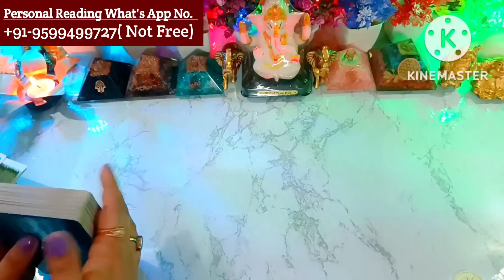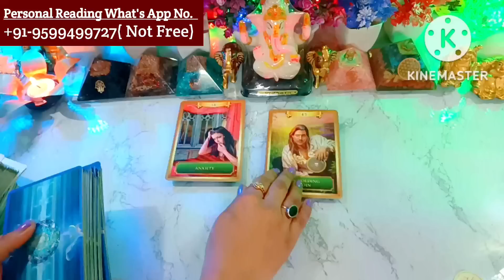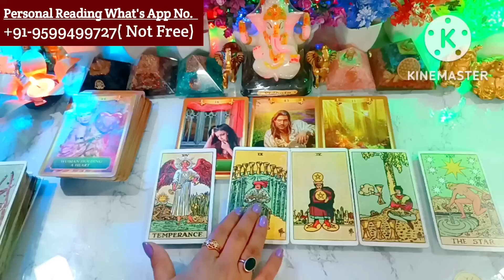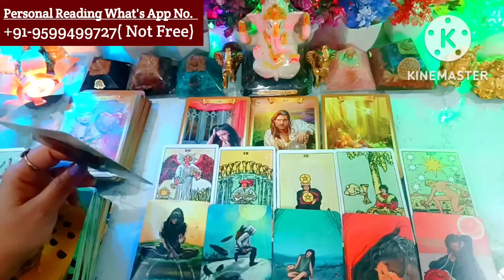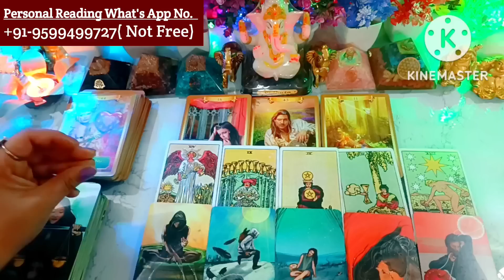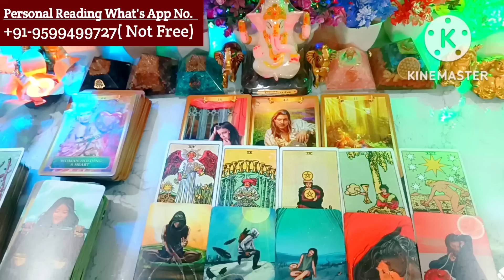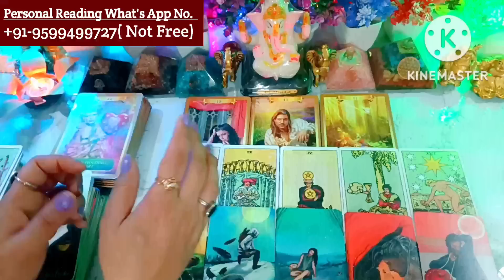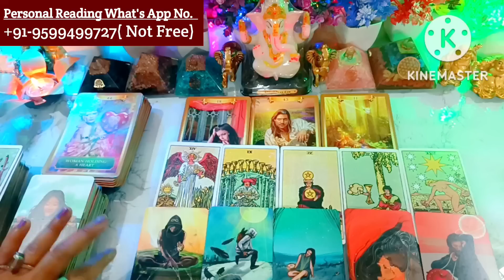12:12Portal का क्या असर हुआ है आपके प्यार पर❤Current Feelings💞 ☯️Current Situation🌼Tarot Planet😯No📱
Hi

My lovely Viewers. This is a new Tarot card reading, On the Topic, 12:12 Portal Energy,  Impect on your Love and Married 💍 Life and Career also Social life🤔

channel Tags #
#,1212PortalPartnerCurrentFeelings